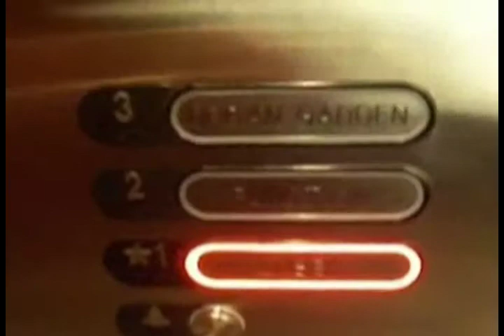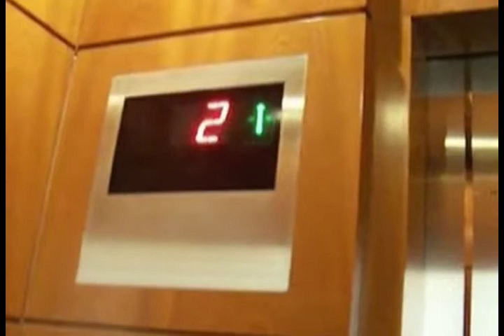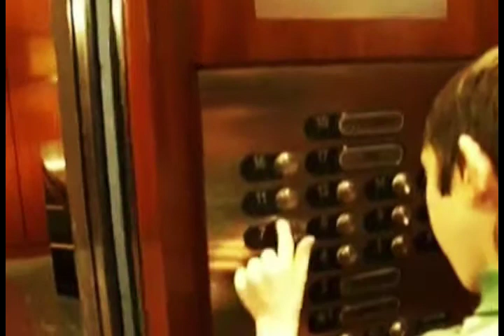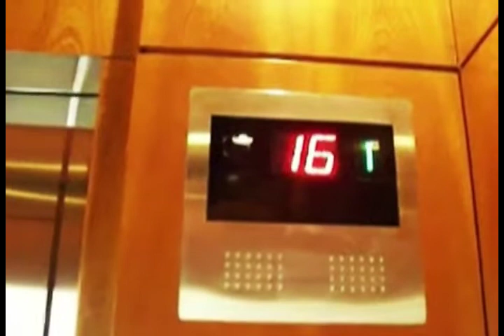HOTEL / BOY MEMORY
HOTEL TOURS BY A BOY MEMORY